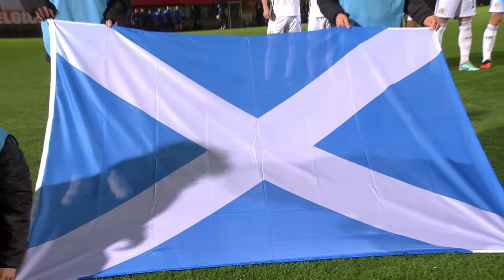Belgium Under-21s v Scotland Under-21s | Men’s UEFA Under-21 EURO 2025 Qualifier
SCO21s | Watch live as our Scotland Men’s Under-21s face Belgium Under-21s in their EURO 2025 qualifier at Stadion Schiervelde.